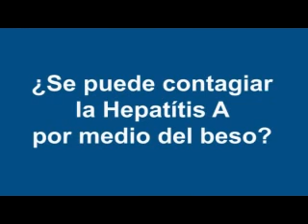Hepatitis A: Contagio por beso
Consulta al Dr. Manuel Mendizabal, Médico del staff de Hepatología y Tx Hepático:

¿Se puede contagiar la Hepatitis A por medio del beso?